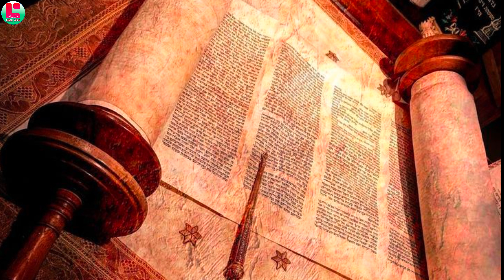Hazrat Loot ki biwi ka waqiaᴴᴰ | prophet lut wife | pillar of salt | qaum e loot | Lasani voice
Prophet Lut (“Prophet Lot”) was born and raised by his uncle Prophet Ibrahim, may peace be upon him. Prophet Lut loved, respected and believed in Ibrahim’s message even when everyone ridiculed him. Ibrahim, together with Lut, often travelled far, across land and sea, trying to invite and spread man to the fold of Islam. The wife of Lut a.s named Walifa or Wahila or Waliha was among those ill character people. Whenever the guest were arriving in her house, if it was the day time she used to climb the stairs and create the smokes on the roof of the house and when it was the night hours she used to ignite the fire on the roof top to inform the people that the guest had arrived in the house of Lut a.s and inviting the people to tease them. Lut a.s and his family went out of their house before the eyes of the people. Jibril a.s said: Be careful never turn around and look back.
Meantime the wife turned back to see the Sodom and her tribe. A stone hit her; then and there she fell down and died. Till the morning so much stones were pelted from the sky that Sodom and all the towns around were got upside down

1. Adam as (Adam) آدم Hazrat Adam A.S
2. Idris as (Enoch) إدر يس Hazrat Idrees A.S
3. Noah as (Nuh) نوح Hazrat Noah A.S
4. Hud as (Hud) هود Hazrat Hud A.S
5. Shaleh as (Saleh) صالح Hazrat Saleh A.S
6. Ibrahim as (Abraham) إبراهيم Hazrat Ibraheem A.S
7. Lut as (Lot) لوط Hazrat Loot A.S
8. Ismail as (Ishmael) إسماعيل Hazrat Ismail A.S
9. Ishaq as (Issac) إسحاق Hazrat Ishaq A.S
10. Yaqub as (Jacob) يعقوب Hazrat Yaqoob A.S
11. Yusuf as (Joseph) يوسف Hazrat Yousaf A.S
12. Ayyub as (Job) أيوب Hazrat Ayub A.S
13. Shu’aib as (Jethro) شعيب Hazrat Shoaib A.S
14. Musa as (Moses) موسى Hazrat Musa A.S
15. Harun as (Aaron)هارون Hazrat Haroon A.S
16. Dzulkifli as (Ezekiel) ذو الكفل Hazrat Zulkifal A.S
17. Dawud as (David) داود Hazrat Daood A.S
18. Sulaiman as (Soloman) سليمان Hazrat Suleman A.S
19. Ilyas as (Elijah) إلياس Hazrat Illyas A.S
20. Alyas’a as (Elisha) اليسع
21. Yunus as (Jonah) يونس Hazrat Younas A.S
22. Zakaria as (Zachariah) زكريا Hazrat Zakria A.S
23. Yahya as (John) يحيى Hazrat Yahya A.S
24. Isa as (Jesus) عيسى Hazrat Essa AS
25. Muhammad saw محمد Hazrat Muhammad S.A.W

story of prophet lut
stories of the prophets
Prophet lut
qaum e loot ka waqia
hazrat loot ki biwi ka mujasma
islamic stories
hazrat loot ka waqia
Hazrat loot ki biwi ka waqia
hazrat loot ki qaum par azab
Qaum e loot story
qaum e loot ki basti
best of the voice
prophet lut wife
the voice australia
prophet lut story in urdu